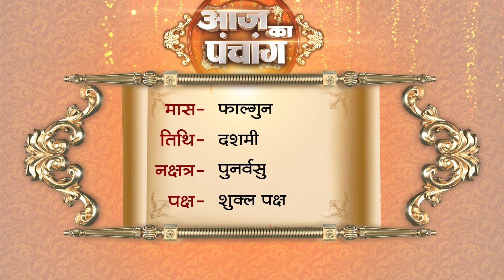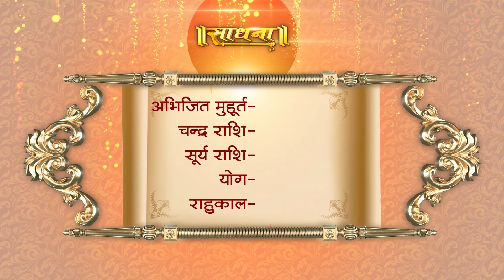Aaj Ka Panchang | 19 March 2024 | Sadhna TV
Thanks.